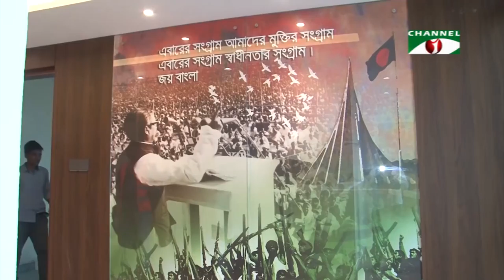উদ্বোধনের অপেক্ষায় আওয়ামী লীগ কেন্দ্রীয় কার্যালয়